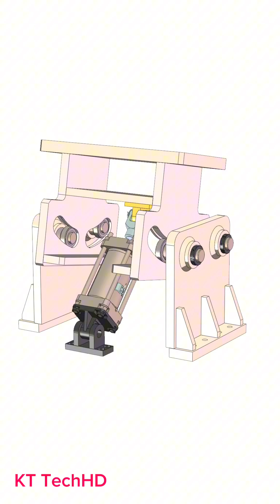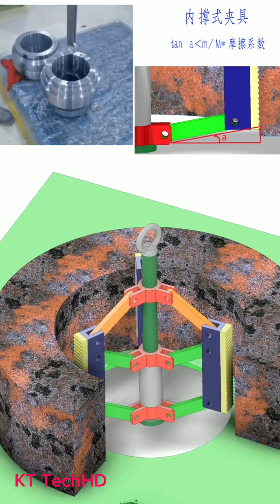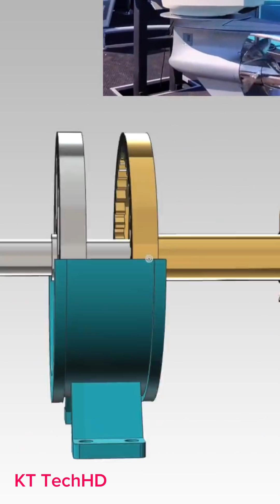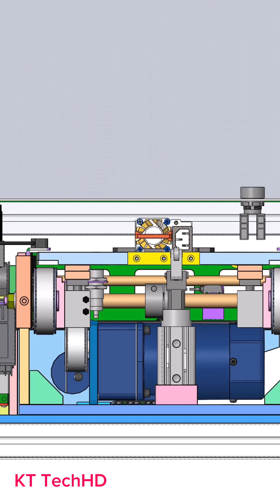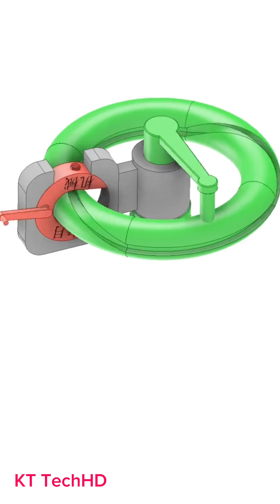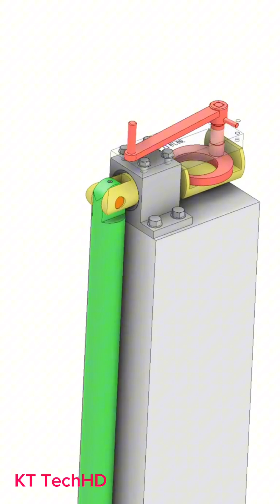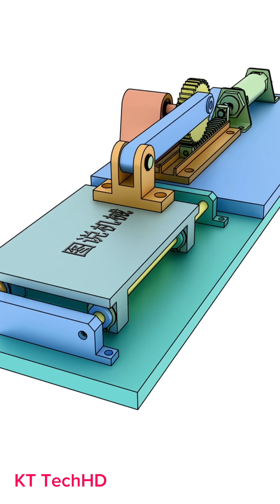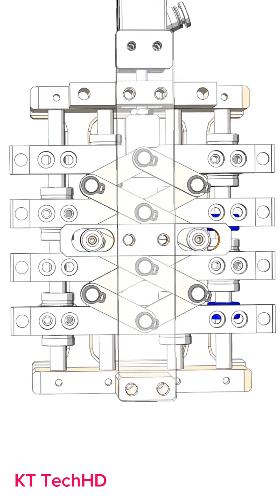Mechanical Mechanisms And Application In The Factory#4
# mechanicalmechanisms,
-mechanical mechanisms